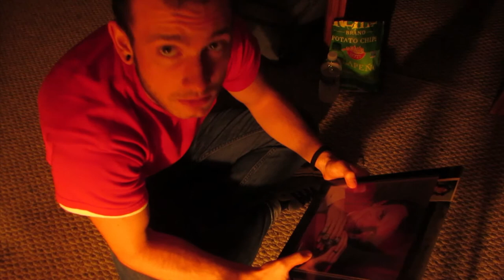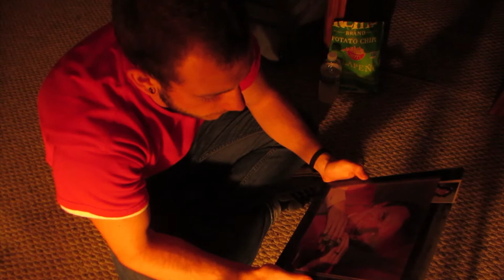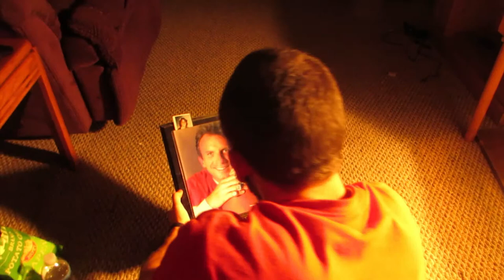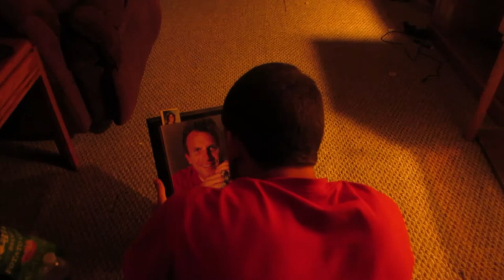Adaption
The human body, the most responsive organism on the planet. Even "it" is only made to handle so much stimulus.